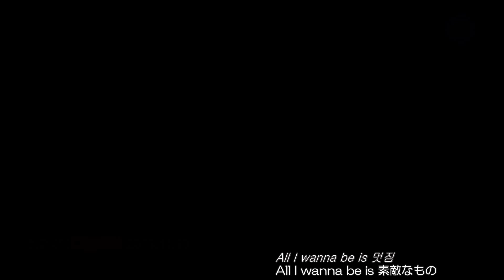[MV] MAMAMOO - HIP（日本語字幕）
和訳歌詞は、まみんのブログ まみん様の歌詞をお借りしました。